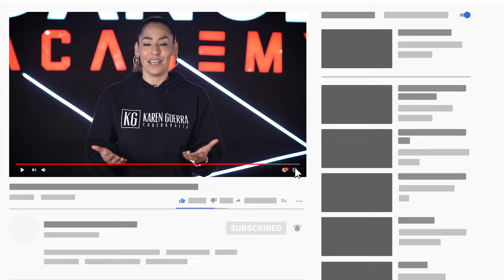⚪️REMIX para tu QUINCEAÑOS - Principiantes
Este MIX lo puedes usar como BAILE SORPRESA!!!
Tutorial de BAILE con AMIGOS para tus XV AÑOS
Explicación COMPLETA con Miss Karen

⚪️Yo soy Karen Guerra
Bailarina, Emprendedora, Empresaria, Esposa, Fitness, Soñadora y apasionada por innumerables temas que espero compartir y lleguen a quién necesite verlo y escucharlo en el mejor momento...